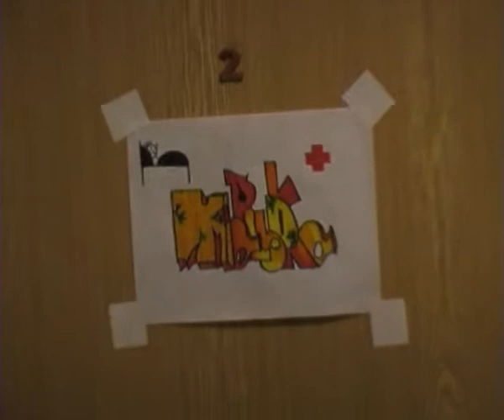Letní počítačový tábor 2006 - Harry Potter - Mrzimor (2. část)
Mrzimor - 2. část, představení týmu, Penzion Hájovna, Mostek u Dvora Králové